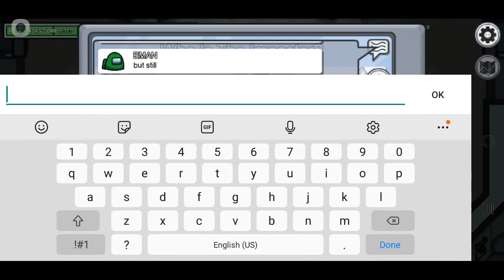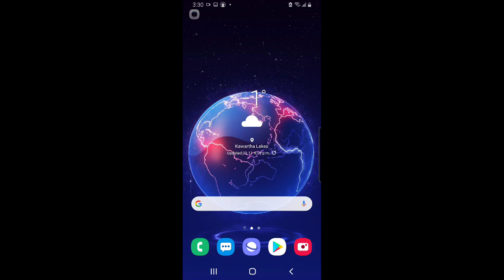my first video